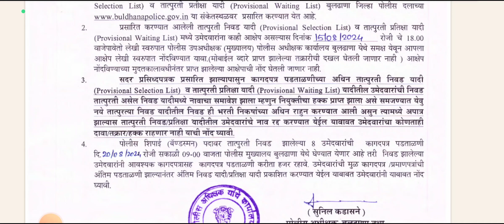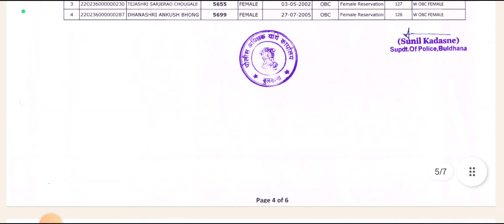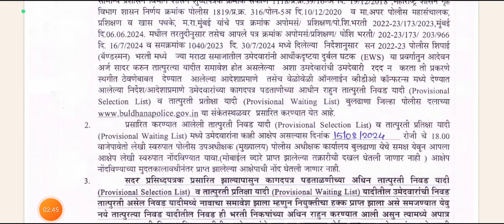Buldhana police bharti final cut off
nagpur police final cut off 2024

🤩पोलीस भरती रनिंग साठी उत्तम शूज:-

पोलीस भरती संबंधी कोणतीही अपडेट पाहण्यासाठी आमच्या चॅनलला सबस्क्राईब करून ठेवा.